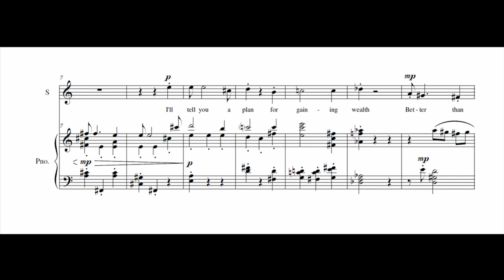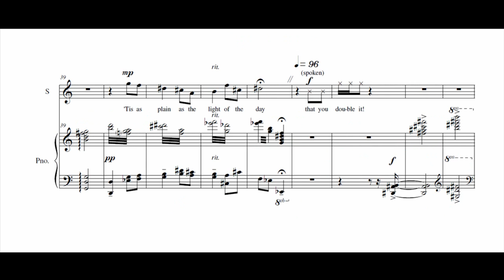Epigram for Wall Street - art song for Soprano by Harry Sadler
Epigram for Wall Street - art song composed by Harry Sadler.  Text taken from a poem by Edgar Allen Poe.

This recording is from my Bachelor of Music Senior Composition Recital, performed on February 15, 2011 at California State University Sacramento.

Soprano - Annie Coke
Piano - Kate Janzen

Recorded by Stephen Bingen

Edited and Produced in Reason Record by Harry Sadler